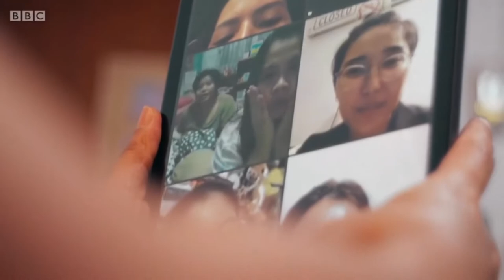BBC - Memorable Celebration For Commonwealth Day 2021 | British Royal Documentary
Anita Rani introduces a celebration of Commonwealth Day from Westminster Abbey. The Queen shares her annual message, and Nitin Sawhney, Lianne La Havas, Alexis Ffrench perform.